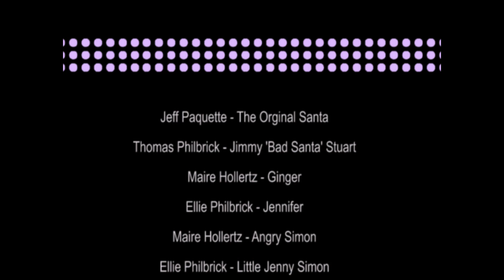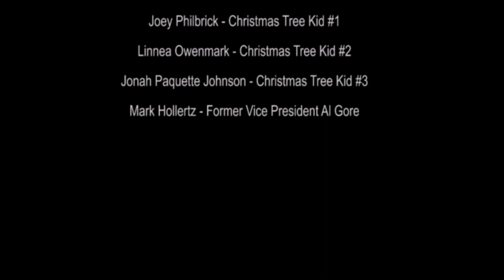Mission: Impossible - Santa Claus is Coming to Town